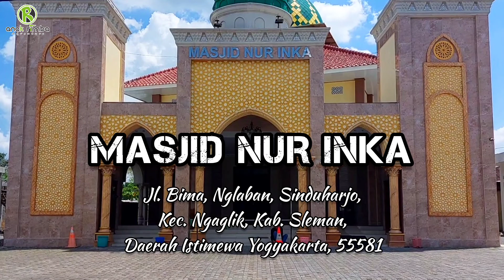MASJID NUR INKA, SINDUHARJO, NGAGLIK, SLEMAN, YOGYAKARTA. JJS ARA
PETA LOKASI :
MASJID NUR INKA
Berada di Jl. Bima, Nglaban, Sinduharjo, Kec. Ngaglik, Kab. Sleman, Daerah Istimewa Yogyakarta
55581.
Masjid Yang Nyaman, Indah, dan Besar.
Lahar Parkir Luas.

ANAK RIMBA ADVENTURE PUSAT SAMIRONO,
PERSEWAAN DAN PENJUALAN ALAT ALAT CAMPING DAN OUTDOOR
BASE CAMP :
Samirono CT VI No.152 RT 08, RW 03, CATURTUNGGAL, DEPOK, SLEMAN, YOGYAKARTA. 55281
(belakang Indomaret Poin UNY)

(TELEPHONE, WA)

(TELEPHONE, WA)